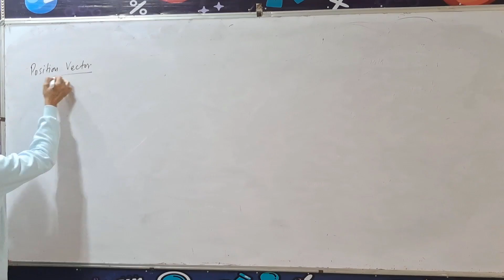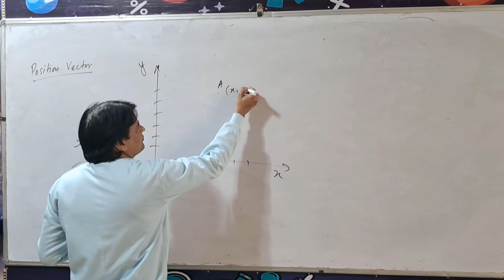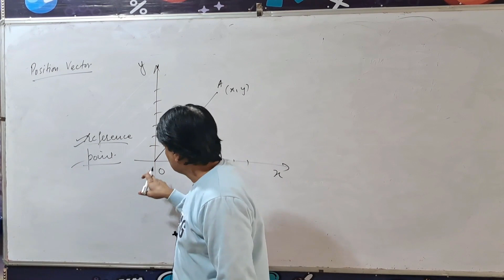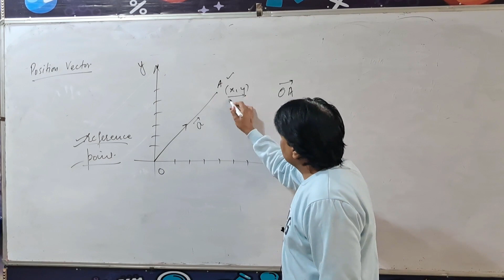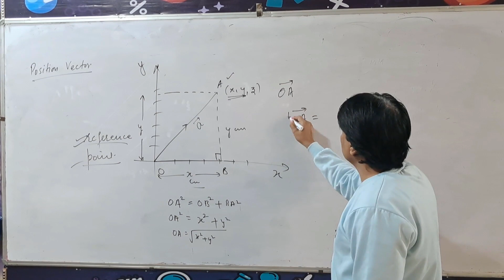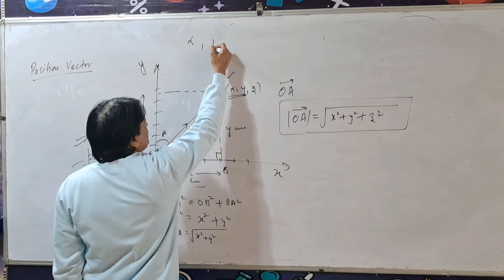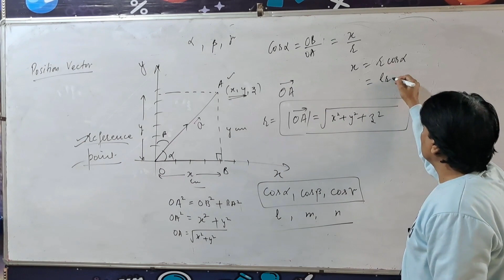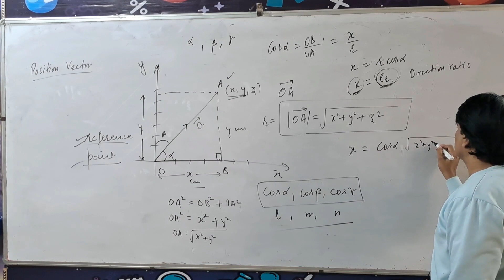Direction cosines & ratios